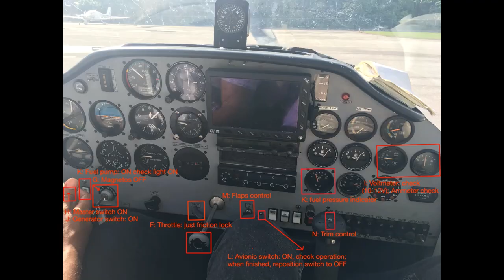Take-Off procedure Single Engine Plane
Procedimiento de Despegue en Avión Monomotor
Para acceder a los manuales del avión, abre los siguientes enlaces. Este video puede ser útil para preparar tu entrenamiento; es esencial seguir siempre la lista de verificación.

¡Vuelos seguros todo el tiempo, capitanes...!! 🛫✈️

Inglés:

To access the manuals of the plane, open the following links. This video can be useful for preparing your training; it is essential to always follow the checklist.

Safe flights all the time, captains...!! 🛫✈️